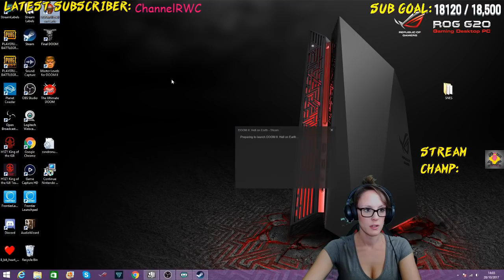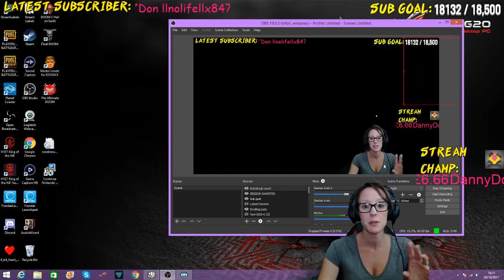🔴 DOOM 2 LIVE STREAM | Doom II PC Gameplay | TheGebs24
🔥 Become a Stream Champ (ANY champs show on stream over £1)

I first played DOOM 2 way back in the mid-nineties on the PC. Here we are again on a much better PC with a DOOM II live stream. Doom 2 PC gameplay.

RULES
1/ Please don't bully anyone. You are your words and harshness is a reflection of your own misery

2/ No discrimination in ANY form

3/ Respect the mods

4/ Have fun

CONSOLES OWNED:

PS4
PS3
WII U
MASTER SYSTEM MK1
MASTERSYSTEM MK2
MEGA DRIVE
MEGA DRIVE 2
NES
SNES
NTSC SNES
SUPER FAMICOM
SEGA DREAMCAST BOXED
SEGA SATURN X2
N64 PAL
NTSC N64
SILVER PS2
BLACK PS2
SLIM PS2
PS1 ORIGINAL MODEL
SLIM PS1
BLACK GAME CUBE
SILVER GAME CUBE
XBOX ORIGINAL
XBOX 360
RED WII
BLACK WII
WHITE WII
AMIGA 500+
ZX SPECTRUM
NINTENDO DSI 25TH ANNIVERSARY COLLECTORS EDITION
NES 3DS SPECIAL EDITION
LUIGI 3DS SPECIAL EDITION
X2 GAME BOY ORIGINAL
PSP ORIGINAL
PS VITA
PSP STREET
NES SPECIAL EDITION GAME BOY SP
NES SP - GREY
GAME BOY MICRO - GREEN
GAME BOY MICRO - PINK
X2 GAME BOY POCKET -PINK AND PURPLE
GAME BOY POCKET TRANSPARENT
GAME GEAR
XBOX CRYSTAL
X3 ORIGINAL GAME BOYS
YELLOW GAME BOY COLOUR
XBOX ONE S
NINTENDO SWITCH

Thanks
Gemma